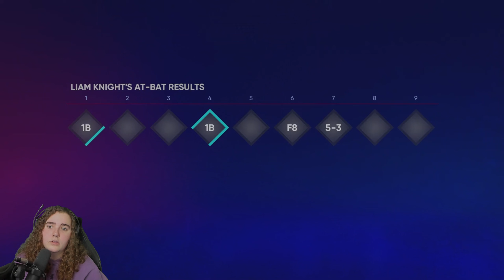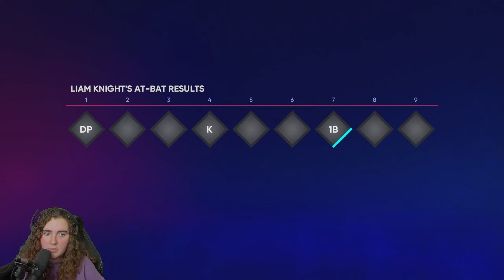MLB The Show 22: Road to the Show - Part 5 (Let's Play/Walkthrough)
MLB The Show 22: Road to the Show - Let's Play [Ep. 5]

Every pitch. Every hit. Every win. Make your mark and Own the Show in MLB The Show 22.